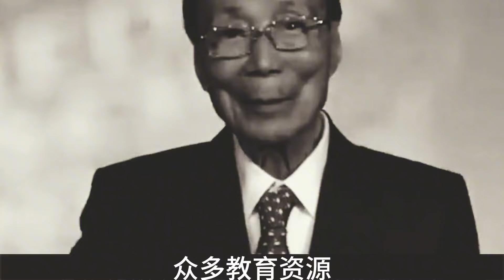邵逸夫死后留下200億遺產，4個子女卻直接放棄？我們不要他的東西